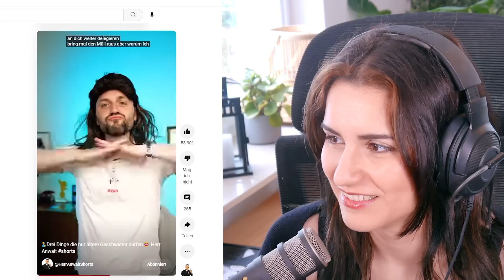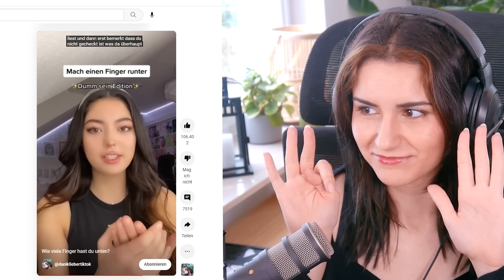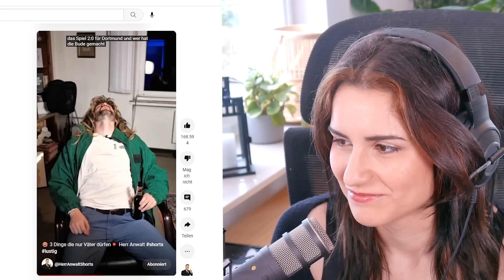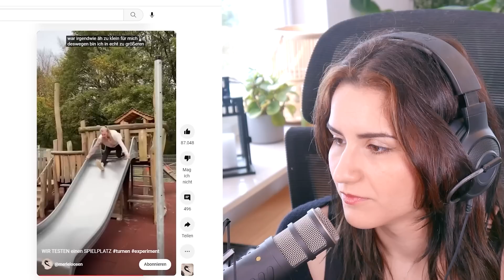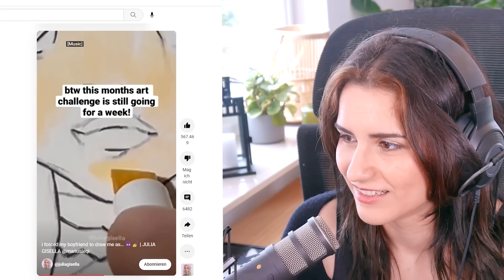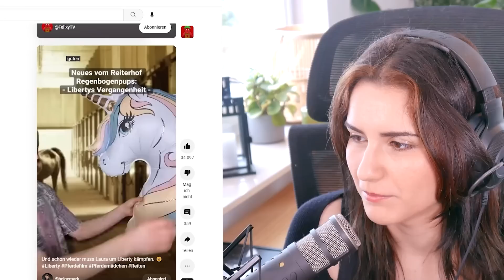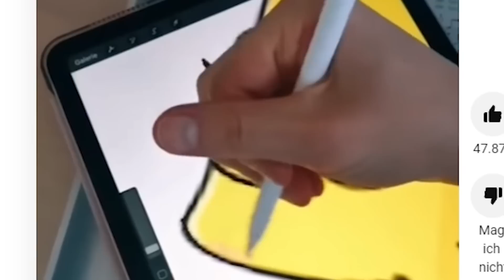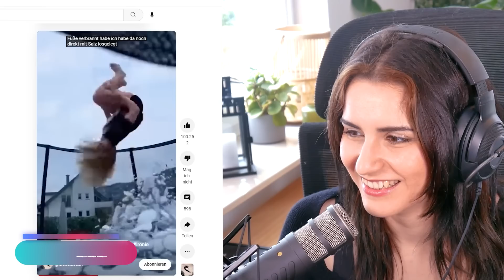Dania REAGIERT auf extrem lustige Shorts!